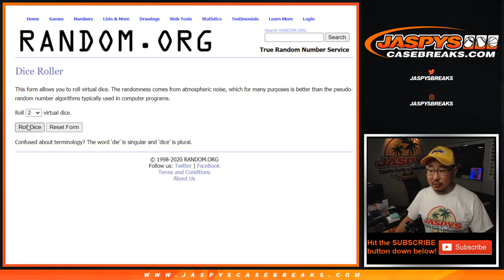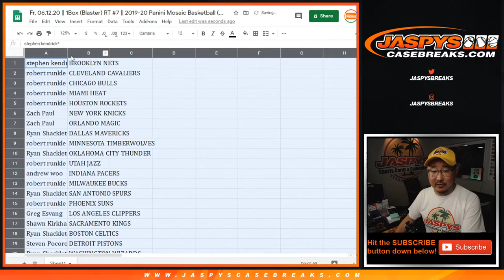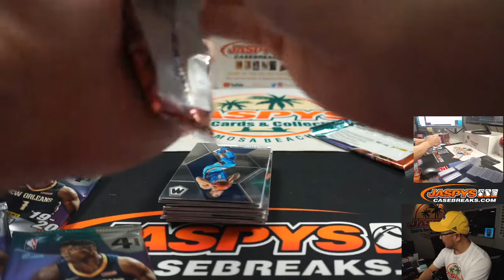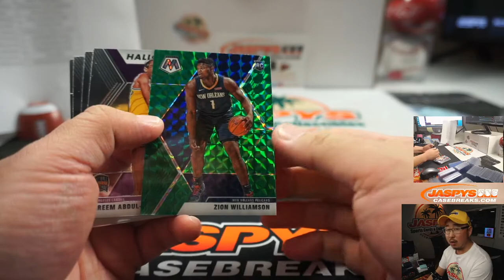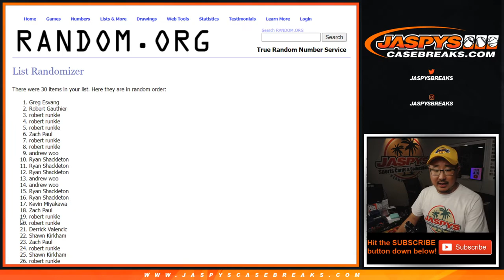Fr, 06.12.20 || 1Box (Blaster) RT #7 || 2019-20 Panini Mosaic Basketball (NBA)